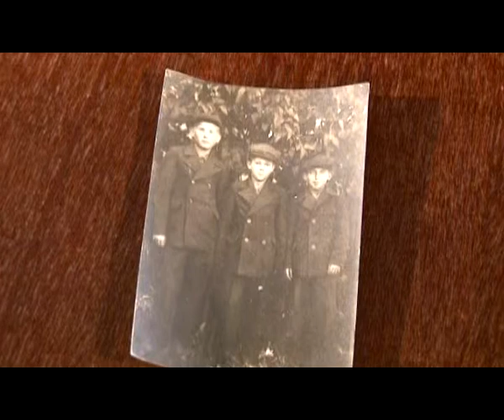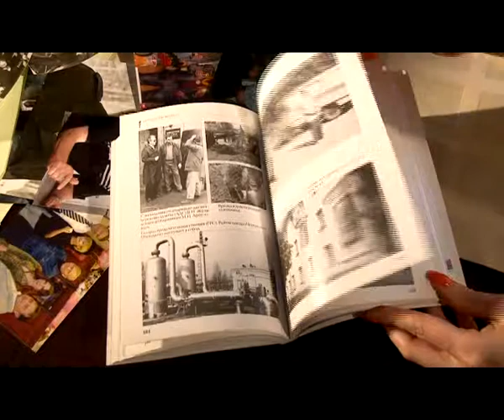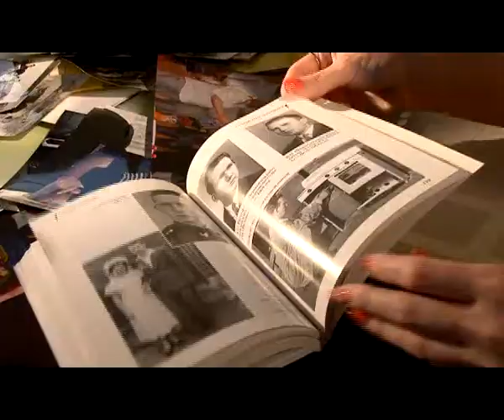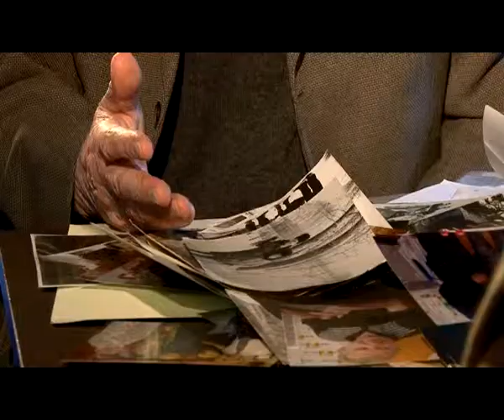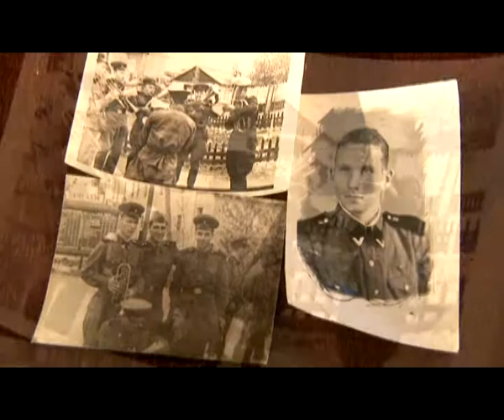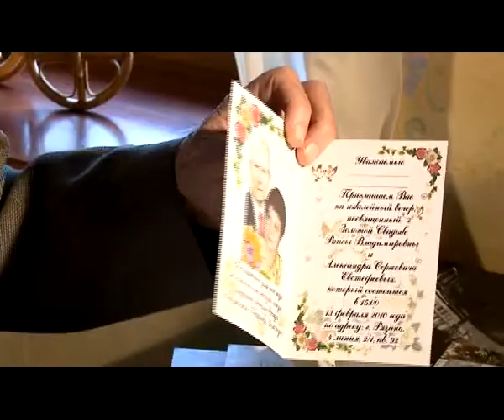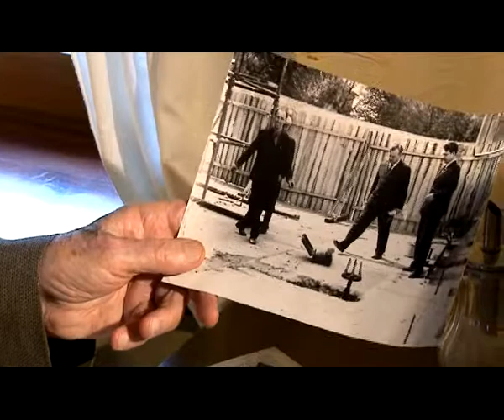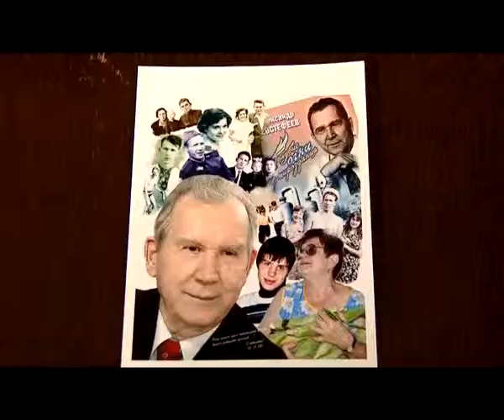Человек в городе 18.04.14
Сегодняшний герой рано остался без родительской любви и долгое время жил попросту на улице. При этом, добился высокой должности и, главное, не растерял человечности. Знакомьтесь, Александр Сергеевич Евстефеев.